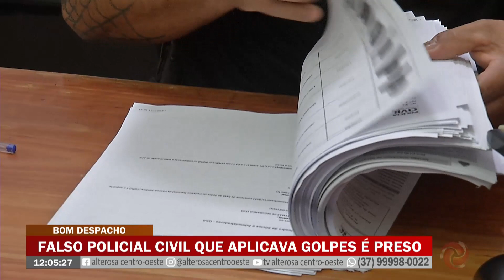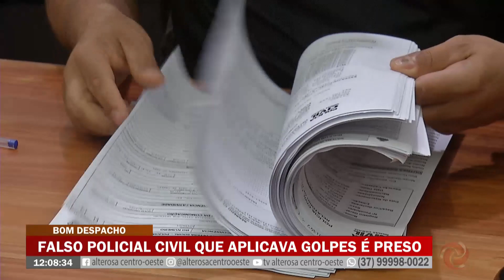Falso policial civil que aplicava golpes é preso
Mais de 30 vítimas foram identificadas.